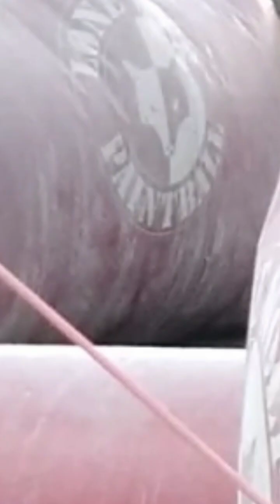PAINTBALL I almost got hit by a rebound